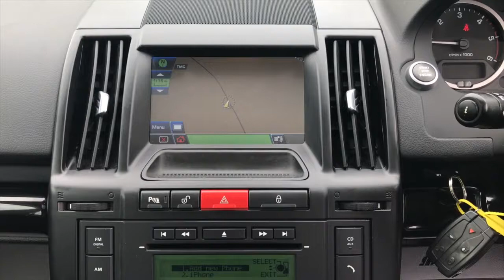Closer Look: Land Rover Freelander HSE SD4 Auto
We are pleased to offer this stunning Land Rover Freelander HSE SD4 Auto. Packed with spec and with a great service history with 4/5 services by Land Rover! Priced at just £16,999.

Finished in Orkney Grey metallic paint, with full black leather upholstery, heated front seats, sat nav, Bluetooth, front/ rear sunroof, front/ rear parking sensors & Alpine speakers!